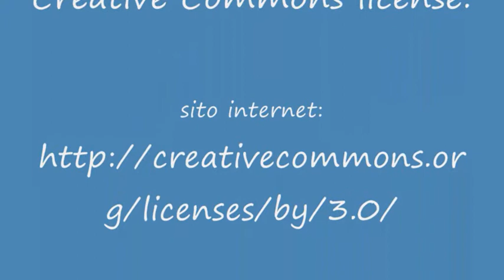VILLA MELZI D'ERIL MUSIC - CITIZEN NYX UNDERCOVER.wmv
Villa Melzi d'Eril
Venne costruita tra il 1808 e il 1810 da Giocondo Albertolli su incarico di Francesco Melzi d'Eril, cancelliere del Regno d'Italia e grande amico di Napoleone.

La villa, fra le più note del lago, nacque come residenza estiva seguendo lo stile neoclassico lanciato nei primi decenni del Settecento.
È interamente circondata da un incantevole giardino in stile inglese che scende fino al lago, per realizzarlo e raggiungere l'effetto desiderato si provvide ad ampie rimozioni di terreno. Non manca nessuna delle cose che ci si possono aspettare in un giardino patrizio: il chiosco, la cappella, opera di Vittorio Nesti, che custodisce il monumento funerario di Francesco Melzi (morto nel 1816), due statue egizie in basamento del XIV e XIII secolo a.C, il laghetto con le ninfee, la vasca con la statua di Cupido ed un'altra cappella gentilizia con un portale rinascimentale opera del Bramante.
L'interno, prevalentemente neoclassico, conserva pregevoli opere d'arte, vi sono pareti decorate a stucco dall'Albertolli, tele dell'Appiani e sculture del Canova e affreschi di Giuseppe Bossi, il più vivace dei pittori neoclassici lombardi. Ospiti di Villa Melzi furono in passato Eugenio Beauharnais, Francesco I d'Austria, Stendhal e Listz, celebri personaggi del mondo della cultura e della politica. Proprietari attuali, per via ereditaria, sono i Gallarati Scotti, e il duca Tommaso, diplomatico e letterato.
Il museo, la cappella ed il fantastico giardino di Villa Melzi sono visitabili da marzo ad ottobre pagando un biglietto d'ingresso .

Musiche
"Undercover" by Citizen Nyx (feat. Stefsax.TfS.Sleepless...)